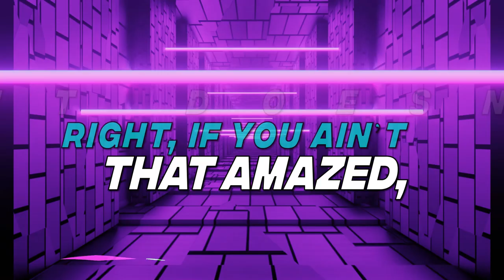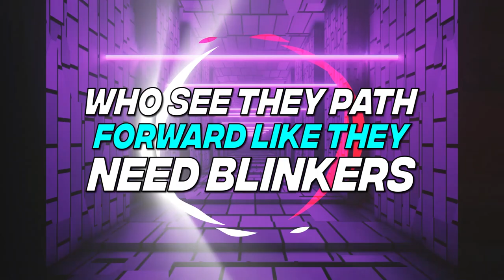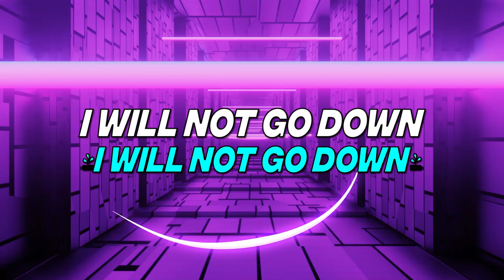Wont Go (feat. McLAREN) [Official Lyric Video]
Wont Go feat McLAREN

Stream now